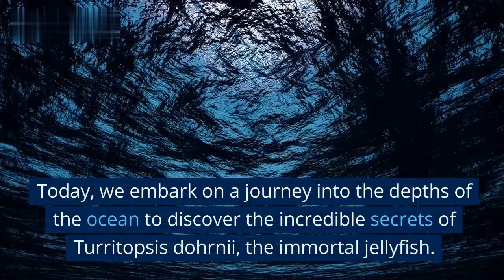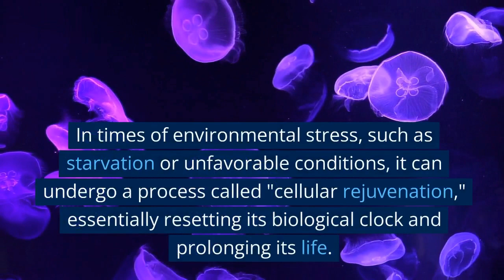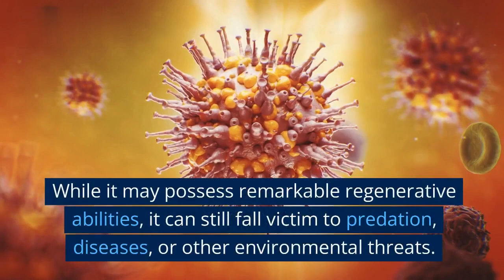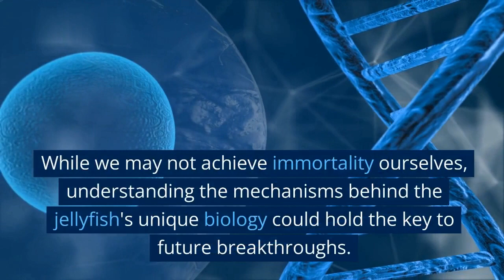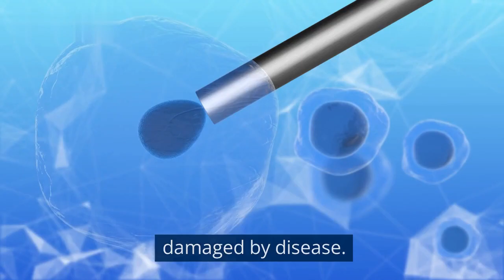Immortal Jellyfish: 10 Amazing Facts about the Immortal Jellyfish Turritopsis dohrnii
Turritopsis dohrnii, also known as the immortal jellyfish, is a fascinating creature that has captured the attention of scientists and nature enthusiasts alike. This tiny jellyfish possesses a remarkable ability to revert its cells back to their earliest form, effectively reversing the aging process and allowing it to cheat death. In this article, we delve into the incredible world of Turritopsis dohrnii and present ten astonishing facts that highlight its unique characteristics.